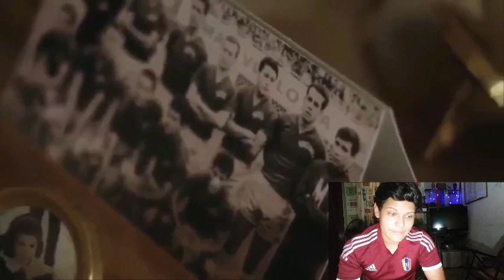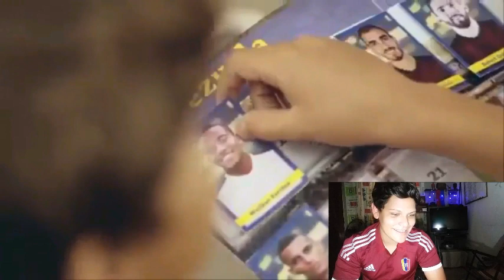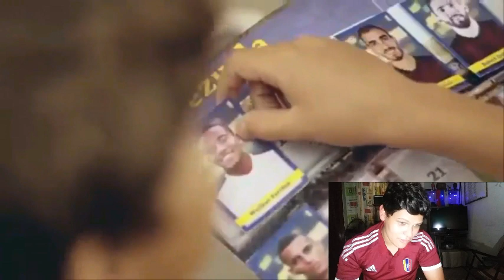VLOG #14 | Comentando comercial de POLAR para LA VINOTINTO MUNDIAL 2022 | ANDRÉS BOLÍVAR.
Video emotivo de Polar para la selección Venezolana de fútbol con miras al mundial de Qatar 2022 ¿Que te pareció?